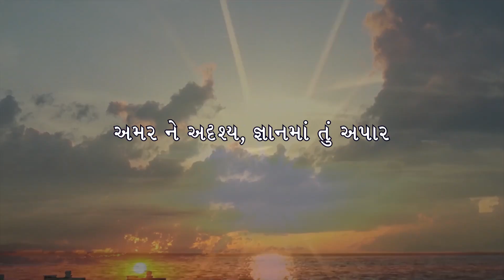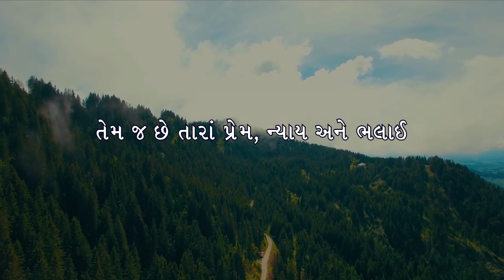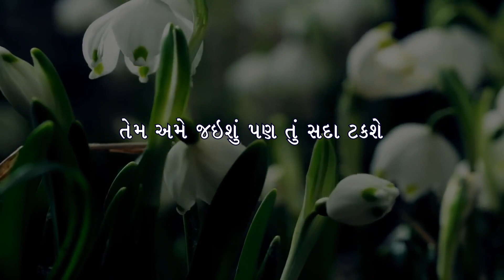અમર ને અદ્રશ્ય, જ્ઞાનમાં તું અપાર | Sharon Christian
Vocal: Sharon Christian
Vocal Recorded & Video: Rev. Stavan Christian
Vocal Mix & Master: Smit Martin
Sharon Christian
Smit Martin
The VibrateStrings Music Academy and Music Production (VADODARA)

Lyrics:
અમર ને અદ્રશ્ય, જ્ઞાનમાં તું અપાર,
અજવાળું તું છે, પણ અમે અંધકાર;
આશીર્વાદિત દેવ સર્વકાળ મહિમાવાન,
તુજ નામ સર્વસમર્થ, જયવંત દઈએ માન.

પ્રકાશ પ્રસરે ઝટ ચૂપકીદીથી જેમ,
તું મનમાં રાજ કરનાર સર્વોપરી તેમ;
જેમ આકાશના વાદળ ને પહાડની ઊંચાઈ,
તેમ જ છે તારા પ્રેમ, ન્યાય અને ભલાઈ.

નાનાં મોટાં સૌને તું જીવન દેનાર;
સૌ જીવતાં પ્રાણીનો તું છે સત આધાર;
જેમ ઝાડ પરનાં પાનો ખરી પડે છે,
તેમ અમે જઈશું પણ તું સદા રહેશે.

મહાપિતા આકાશી, મહિમા તેજસ્વી,
આંખો ઢાળી દૂતો કરે છે સ્તુતિ;
તેમ અમે સ્તવીએ; મદદ પ્રભુ, દે,
જોવા તને, જેને પ્રકાશ ઘેરે છે.

કર્તા: વોલ્ટર સી. સ્મીથ
અનુવાદ: એમ. ડબલ્યુ. બીટી.